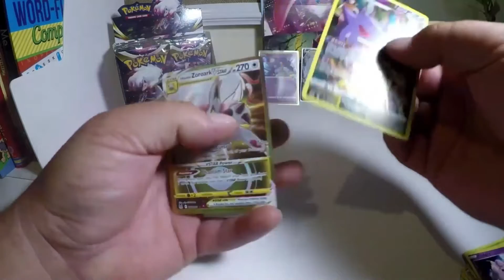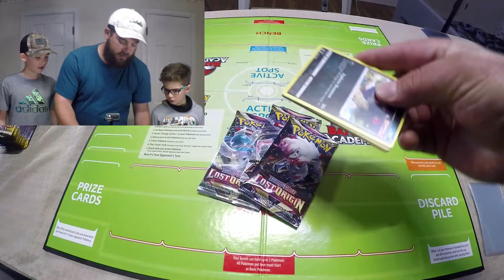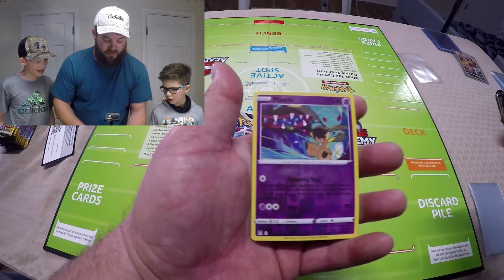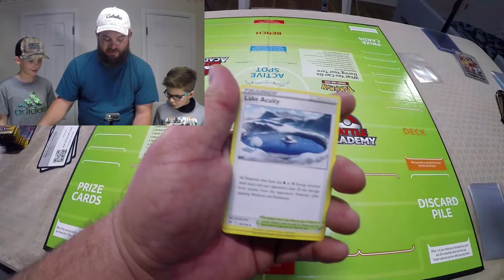Pokemon - Road Trip - Part 2! West Virginia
Part two of the road trip from PA to TX